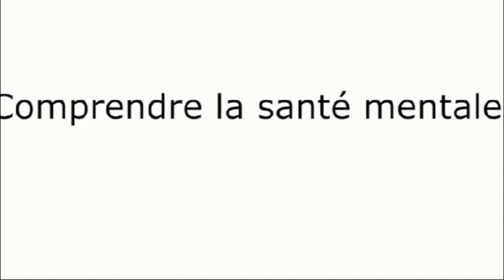Podcast Psych-Audio pou ede w dekouvri epi konprann pwoblèm sante mantal ou